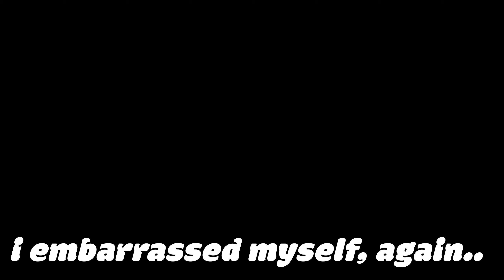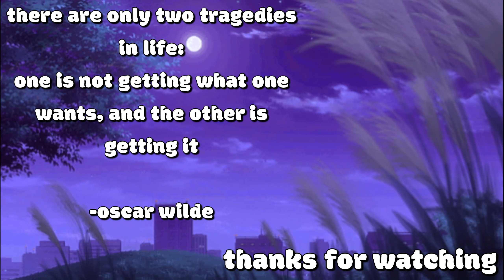BLACK ADAM HITS DIFFERENT IN MULTIVERSUS!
yooo in this one were on Multiversus using Black Adam and he is TOP TIER. his combos are strong and its looking like ill main him until further notice. tryna get nice with superman but until then..